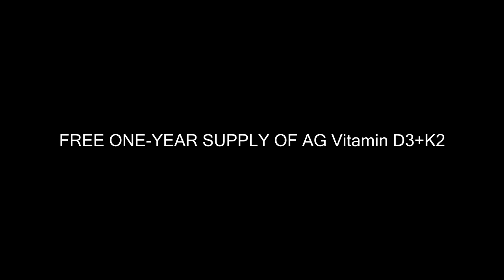311M GEAR DEEP WILDERNESS PKING (#6)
to get a 1 year supply of Vitamin D and 5 travel packs FREE with your first purchase!

Max set from 1 item: An OSRS series where I attempt to rebuild my bank starting from 1 item, the armadyl godsword. This is episode 6 and after upgrading to the voidwaker our entire gear setup is worth 311m. We are going to be going deep wilderness pking with it in hopes to get more upgrades while risking it all.

ditterbitter max set from 1 item osrs runescape